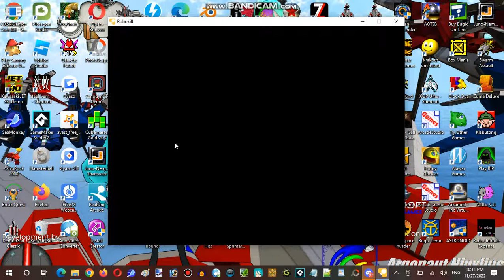Ice Cream Sundays Hour Streaming at Hunter's Server Establishment 11 Part 10